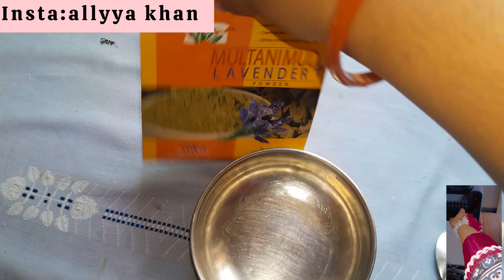motivation nahi milrahi🤣🌻🎀|daily routine vlog |ALLYYA KHAN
Assalamoalikum everyone I hope you all like this vlog thanks for watching if you are new on my channel kindly like share and do subscribe and don't forget to press the bell icon for new videos updates